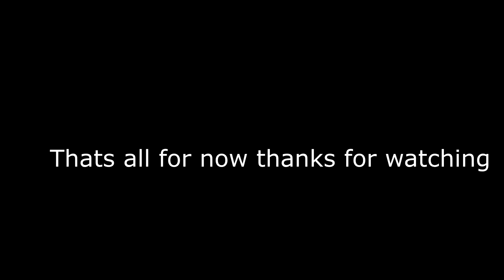Rising Content 2 - Infrastructure Challenges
I've been working on this video for several years now and finally I am happy to release it.